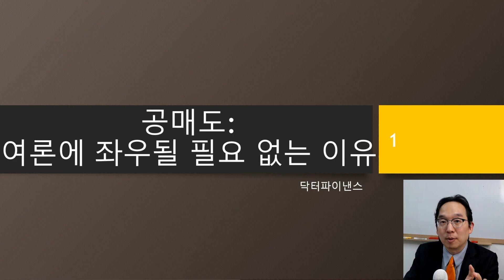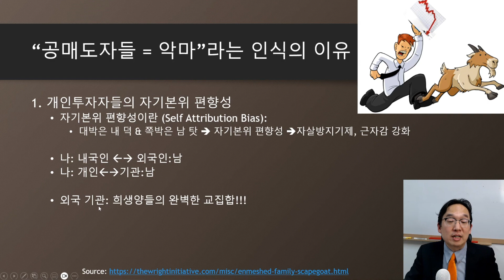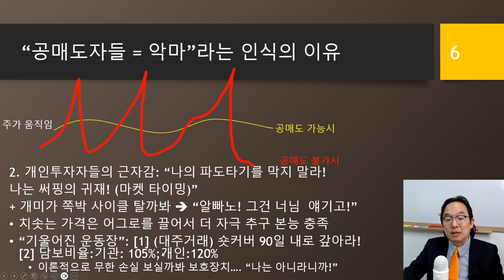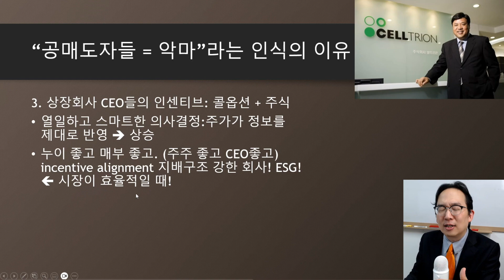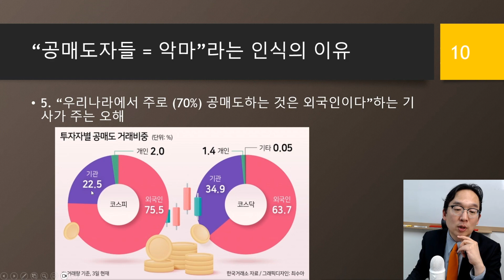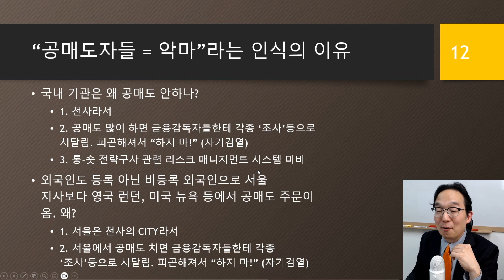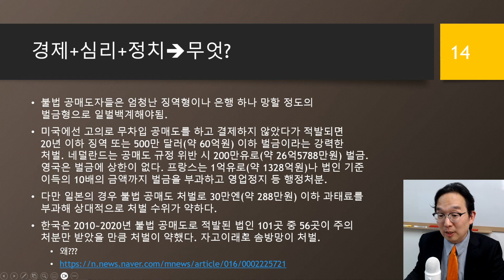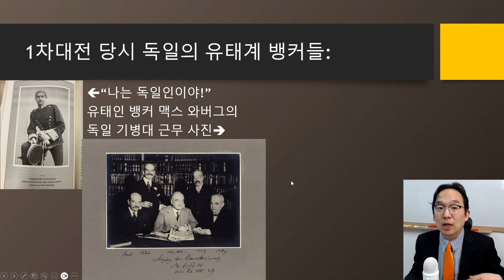공매도 여론의 심리학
공매도 여론이 부정적으로 잡힐 수밖에 없는 이유가 뭔지 다섯가지로 나눠서 말씀드립니다.

모든 것은 인센티브와 근자감으로 귀결됩니다. 공매도 여론도 마찬가지!

공매도자들이 선하다는 것이 아닙니다. 오해하지 마시고 들어 보세요.